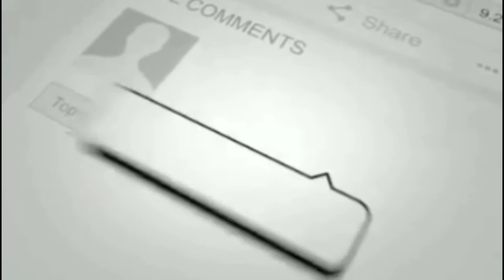Tujhse Naraaz Nahin Zindagi❤️😌| Arijit Singh Live | Old Is Gold✨| Abu Dhabi 2021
Arijit Singh live concert Abudhabi 2021🔥